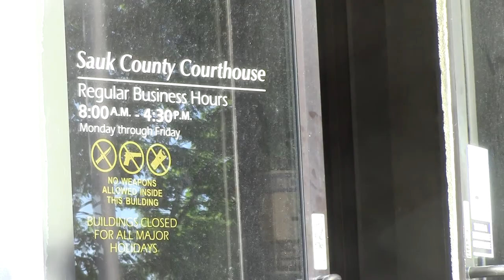Vernon Hershberger Raw Milk Trial | 165